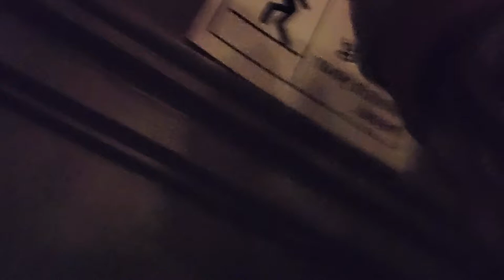"I want people to feel good, Corey" - Schmengy Vlogs - Ep. 16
A short episode, filled with quick snippets from our killer shows in Maysville, KY at The Barrel House and Marietta, OH at the Peoples Bank Theatre. Nothing crazy really happened this past weekend and the road time wasn't much. Both shows had good attendance and we have already booked our return date to Maysville, KY! It should be in March of 2022.

The folks of Marietta, OH really turned out. We had 700+ join us for a belated celebration of  Back in Black's 40th anniversary. The show was suppose to happen over a year ago, but got pushed back due to COVID. It's always an interesting night when we have to deliver that entire album.

For installment 17, we will be in Medina, MN at the Medina Entertainment Center and the Wisconsin Dells Palace Theater!

Long live AC/DC & cheers!!!

Intro & Outro Design by Kevin Macartney

Intro tune by me